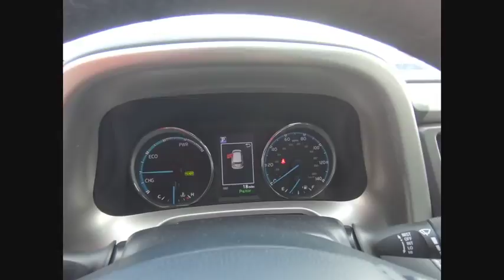2018 Toyota RAV4 Hybrid Tinley Park IL 36032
2018 Toyota RAV4 Hybrid Limited

Orland Toyota
8505 W 159th St

$3,227 off MSRP! 2018 Toyota RAV4 Hybrid Limited Magnetic Gray Metallic 2.5L 4-Cylinder AWDbrbrbrOrland Toyota has the Toyota vehicles that you need in your life. We have Camry, Corolla, Rav4, and any other Toyota model that you could possibly want right here in Tinley Park. Dont forget about our indoor Certified pre-owned Toyota showroom which is one of the largest in the area. To put it simply, if you need a car, then we are the perfect solution for you. Of course, we can even perform the Toyota service and maintenance that you need done, and we can supply you with the Toyota parts that you have been looking for. Our family owned dealerships have served this area for many years. We look forward to meeting every one of our customers, and we will always be here for you before, during, and even after the sale. When you come to us, you will receive exceptional customer service and we will make you feel right at home. Our Tinley Park location was built to serve Orland Park, Joliet, Naperville, Oak Forest, Romeoville, Harvey, Chicago Heights, Burbank, Calumet City, and the surrounding areas, but we still love to get customers from out of state and even North Chicago. We look forward to serving you soon! Price includes the following rebates and incentives from Toyota Financial Services: $1,500 - TMS Customer Cash - Chicago. Exp. 07/09/2018